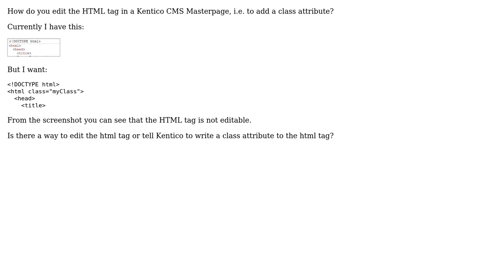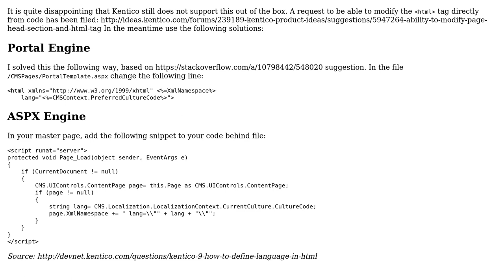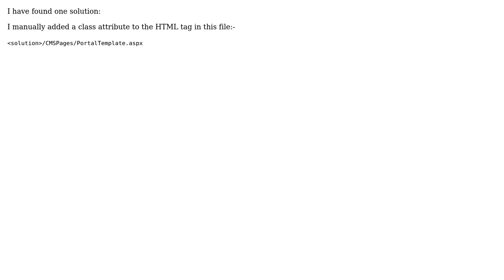Kentico CMS: Add a class attribute to the html tag in a Kentico Masterpage (3 Solutions!!)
Kentico CMS: Add a class attribute to the html tag in a Kentico Masterpage

With thanks & praise to God, and with thanks to the many people who have made this project possible! | Content (except music & images) licensed under CC BY-SA | Music | Images & others | With thanks to user jurajo user Dave Haigh user CodeZombie and the Stack Exchange Network Trademarks are property of their respective owners. You are responsible for your own actions.